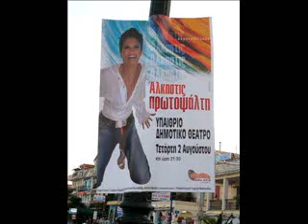Α. Πρωτοψάλτη - Τα λαϊκά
Owner: Polygram, the Orchard music
Στίχοι: Λίνα Νικολακοπούλου
Μουσική: Σταμάτης Κραουνάκης
Πρώτη εκτέλεση: Άλκηστις Πρωτοψάλτη